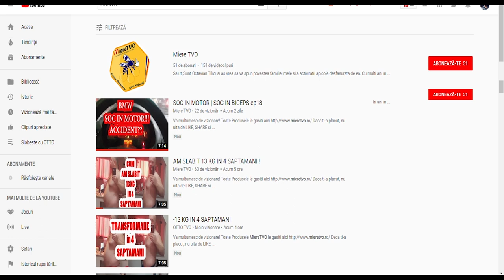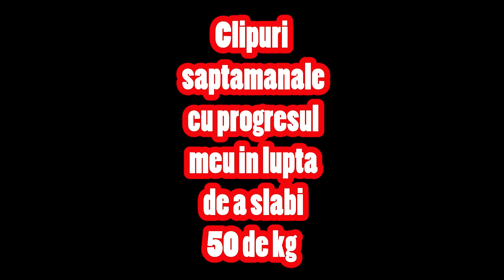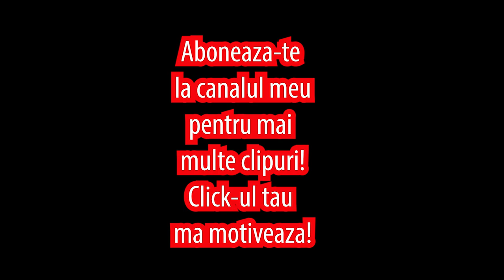FAGURE CU MIERE | BENEFICII | CAT COSTA | CUM SE MANANCA | OTTO MANANCA | PARERE SINCERA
1. Daca vrei sa te faci URS trebuie sa vezi si celelalte clipuri de pe canalul MiereTVO​ din listele OTTOslabeste , OTTOmananca​ si
2. Poti sustine canalul MIERE TVO sa creasca printr-un like, comentariu, abonare sau distribuire.
3. Lasa un comentariu si promit ca il citesc si iti raspund.

1. Pulpa de Catina cu Miere